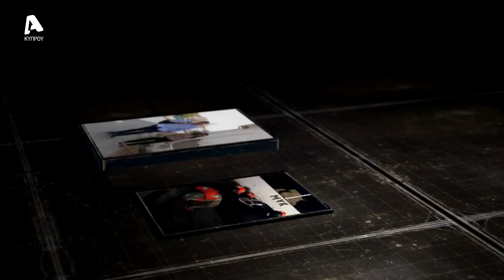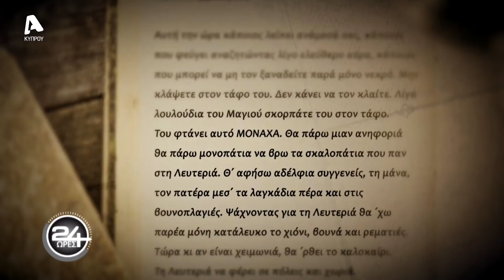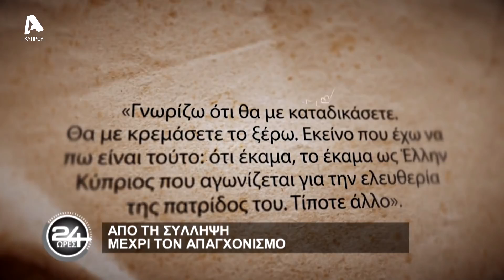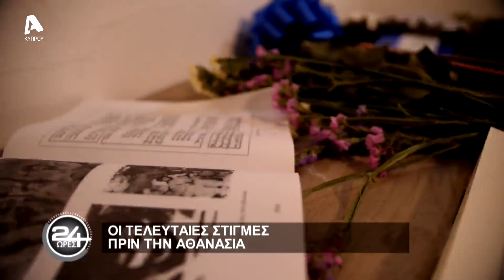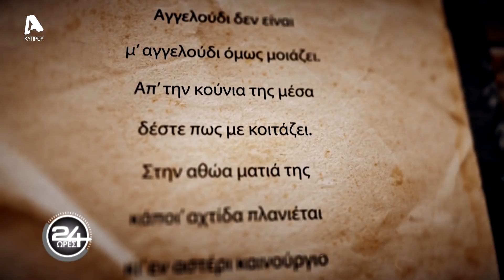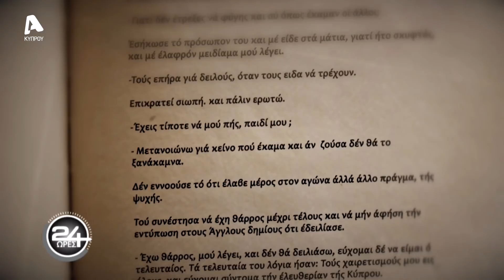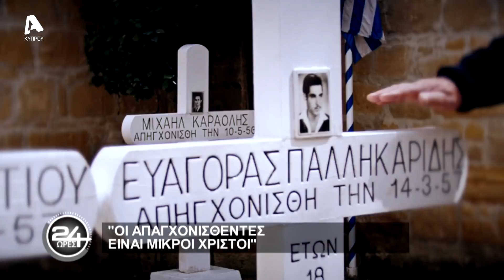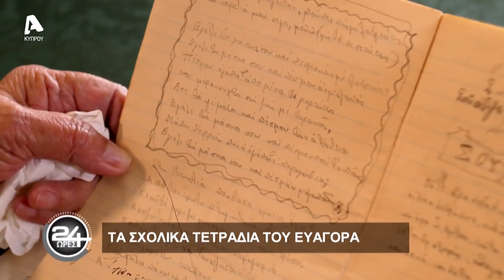24 ΩΡΕΣ, ΕΥΑΓΟΡΑΣ ΠΑΛΛΗΚΑΡΙΔΗΣ Ο ΑΘΑΝΑΤΟΣ ΗΡΩΑΣ - 24ο ΕΠ. 4Η ΣΕΖΟΝ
Με ένα αφιέρωμα στον τελευταίο απαγχονισθέντα ήρωα, Ευαγόρα Παλληκαρίδη, συνεχίζουν το ταξίδι τους οι «24 ΩΡΕΣ», μια μέρα μετά την επέτειο της έναρξης του απελευθερωτικού αγώνα της ΕΟΚΑ.

Ο Κωνσταντίνος Κωνσταντίνου και η ομάδα του «συναντούν» τον Βαγορή μέσα από μαρτυρίες, αδημοσίευτα ποιήματα και εικόνες… σε ένα συγκλονιστικό επεισόδιο που θα καταστεί σημείο αναφοράς!

Σε πρώτο πλάνο, η αδελφή του, Μαρούλλα, η οποία βγάζει από το χρονοντούλαπο της ιστορίας αδημοσίευτα τετράδια του Ευαγόρα, ενώ φίλοι και συναγωνιστές του ετοιμάζονται να αποκαλύψουν σημαντικές στιγμές από τη ζωή του.

Ο Κωνσταντίνος Κωνσταντίνου μεταβαίνει, επίσης, και στα φυλακισμένα μνήματα, όπου «ακολουθεί» τα ίχνη του Ευαγόρα, βήμα προς βήμα μέχρι την αγχόνη.

Οι τελευταίες του στιγμές στο κελί όπου βρέθηκε πριν από την εκτέλεση, τα τελευταία του λόγια, καθώς και όσα έγιναν εκείνες τις μέρες εντός και εκτός φυλακής, «ζωντανεύουν» μέσα από τη διερευνητική ματιά των «24 ΩΡΩΝ».

Ένα επεισόδιο-αφιέρωμα στον 18χρονο ρομαντικό μαχητή που «πήρε μιαν ανηφοριά» και έφτασε στο πάνθεον των ηρώων!

Τα θέλω, οι αρχές, οι αξίες και η ανδρεία του διατηρούνται μέχρι και σήμερα στη μνήμη του απανταχού Ελληνισμού και παίρνουν ξανά σάρκα και οστά…